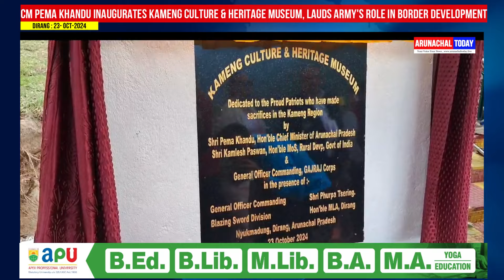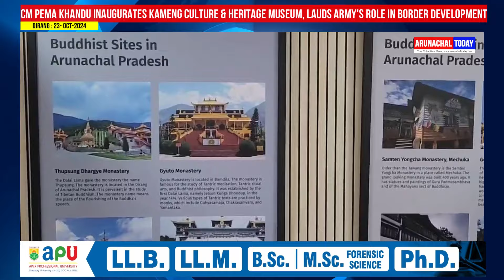CM INAUGURATES KAMENG CULTURE & HERITAGE MUSEUM, LAUDS ARMY'S ROLE IN BORDER DEVELOPMENT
CM PEMA KHANDU INAUGURATES KAMENG CULTURE & HERITAGE MUSEUM, LAUDS ARMY'S ROLE IN BORDER DEVELOPMENT